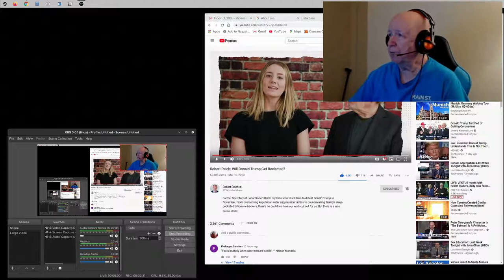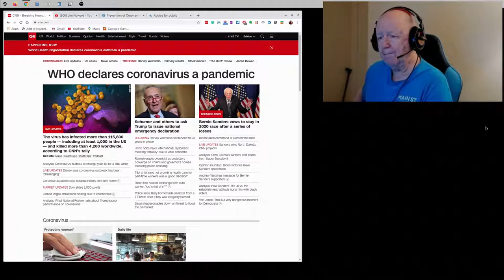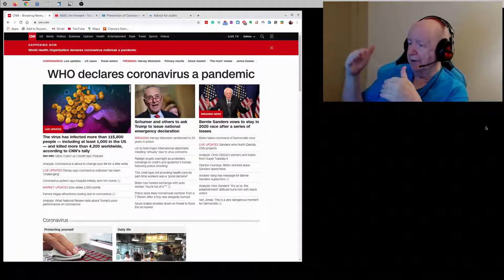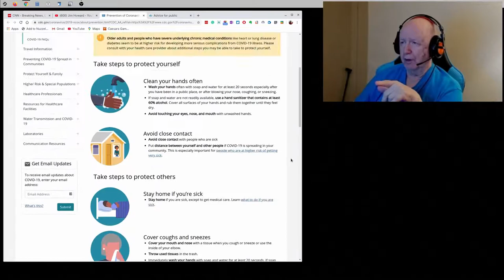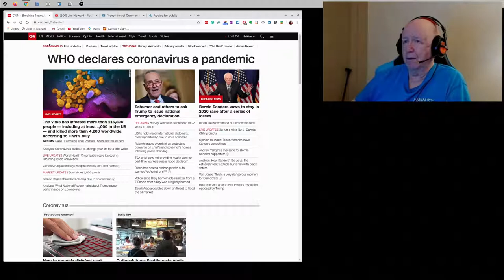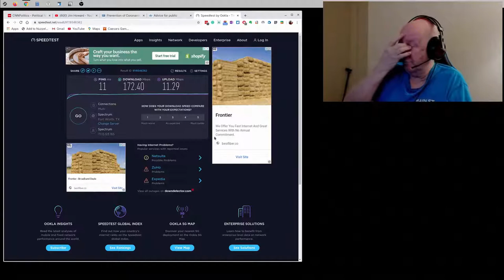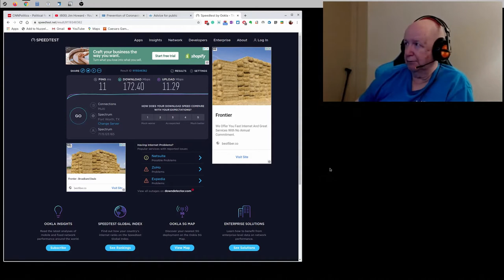ShowMeVideo - story time and recommend virus links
This is a video blog.  I update you on what  I have been doing.
I have been playing with my HP Chromebox G2.  I talk a little bit about my history, my work history and other information.

The cute thumbnail image is me when I was a kid in CA during WWII.

Us Link Above for $15.00 Your Plan.